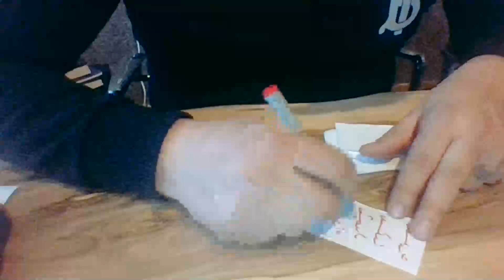Medyum Ercüment Hoca 0552 282 33 33 ücretsiz bakım Brazil Varginha Kara Tılsımı